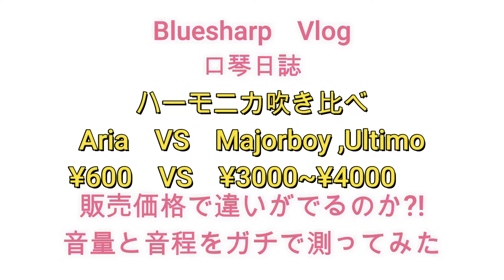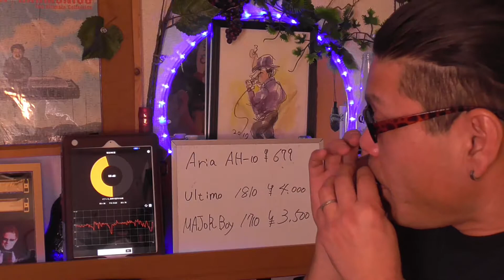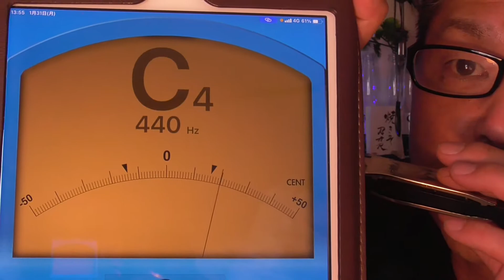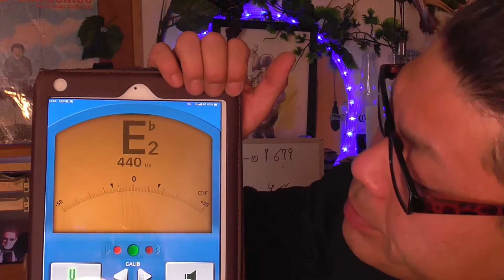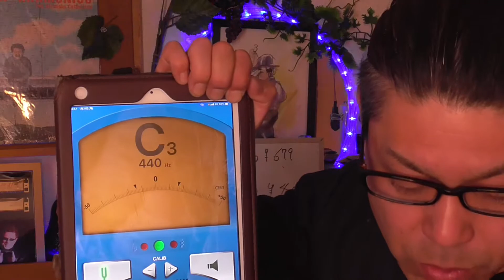初めての方必見【口琴日誌】ブルースハープ販売価格でこんな違いが⁉ Aria ¥600 VS Majorboy 、Ultimo ￥3000~4000 ガチで音量 音程測ってみた！ ＆吹き心地レビュー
比較的安価に手に入るブルースハープ　AriaとTonboハーモニカのメジャー機種　Majorboy  とUltimo　の音量音程の違いを計測器を使って測ってみました　初心者の方は最初どのようなハーモニカを選ぶか悩むところだと思うのですが　そんな時の指標になればとおもいます
レビューについては思いっきり主の個人的な見解になります

小さくて簡単に持ち運べるブルースハープ
気軽な楽器の代表です
そんはブルースハープでワンフレーズ
色々な場所で気軽にたのしんでます
【フルの演奏動画はこちら】

【ブルースハープあれこれ】

【Colly コリーについて】

☑オンラインでもオフラインでも‼
イベント演奏承ります
詳しくはHP↓

【演奏】
〇Colly Yuasa
　群馬県出身のハーモニカプレイヤー
主にテンホールズハーモニカ（ブルースハープ）を使用し
ブルースフレーズを得意とし独自の切り口で有名洋楽　邦楽を演奏
ループステーション，ガレージバンドを使ったループ音源も作成

【Collyのお店】

私のウェブサイト「焼きそBar KUMO」を、新しいリンクからチェックしてみてください：